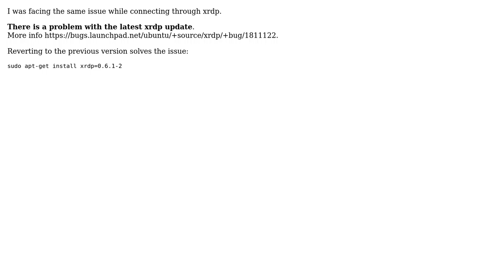Ubuntu: XRDP "Password failed, error - problem connecting"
With thanks & praise to God, and with thanks to the many people who have made this project possible! | Content (except music & images) licensed under cc by-sa 3.0 | Music | Images & others | With thanks to user Sumiit user Mr Shunz user Kevin Bowen user eliassal and the Stack Exchange Network Trademarks are property of their respective owners. You are responsible for your own actions.